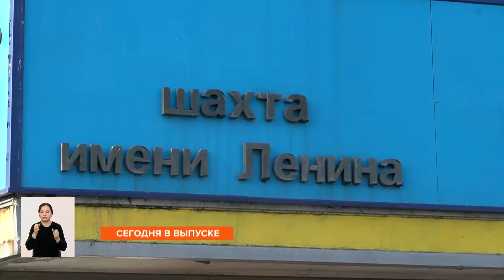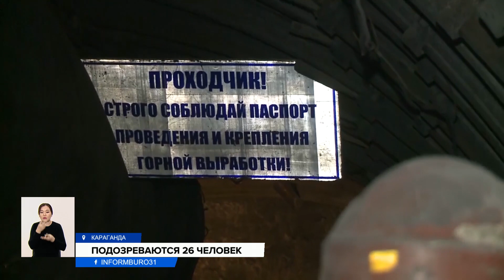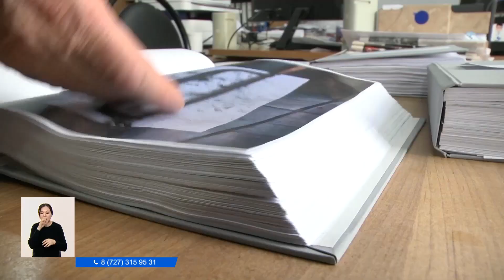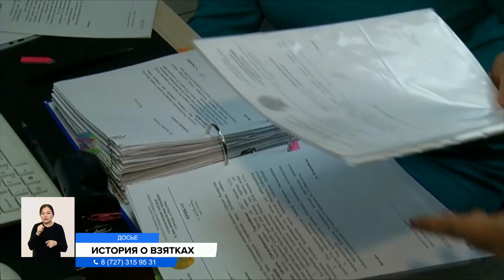ГЕНДИРЕКТОРА "АРСЕЛОРА" ОБВИНИЛИ В ГИБЕЛИ ШАХТЕРОВ Информбюро от 23.11.2022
00:00 Анонс
01:35 Более 200 сотрудников «Казфосфата» вышли на забастовку. Чего требовали рабочие?
02:42 Названы виновные в гибели шахтеров на шахте Ленина
05:59 Алматы, Астана и Шымкент смогут сами финансировать строительство школ и больниц
07:35 Мораторий на проверку бизнеса продлят еще на год
08:28 Эксперты по недвижимости озвучили прогнозы на будущий год
10:24 В Китае взбунтовались сборщики айфонов
11:44 Дополнительные квоты для кандасов выделят в Минтруде
14:16 Главный эколог Семея обвиняется в мошенничестве
16:51 Проверить потенциального взяточника теперь можно в eGov
18:12 На западе Турции произошло сильное землетрясение